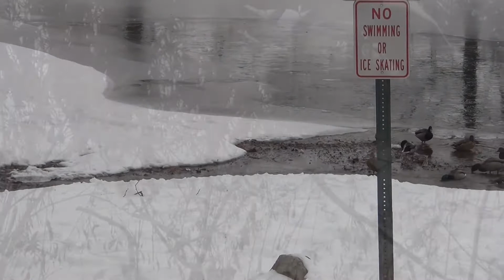Ducks in Frozen Bullfrog Valley Pond, Hummelstown, Pennsylvania, USA